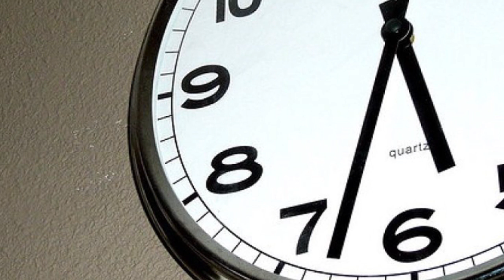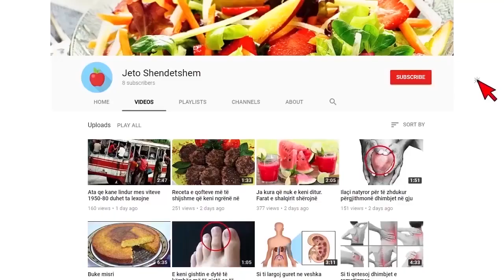Ja kur ndërrohet ora ndaj behuni gati